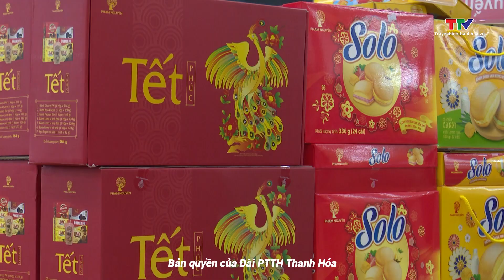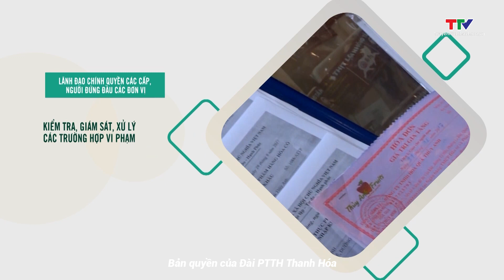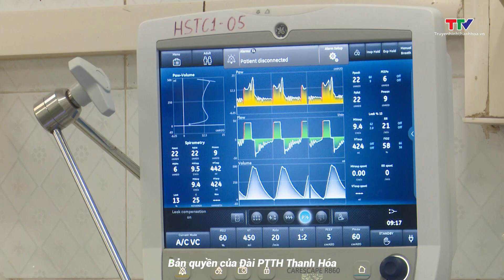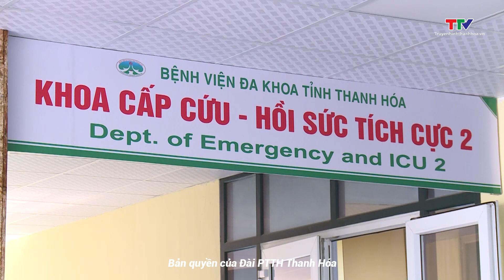Y tế, dân số và sức khỏe 5/2/2024